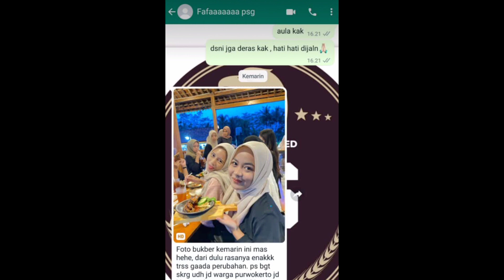4 April 2024